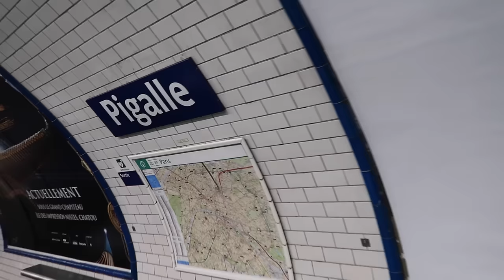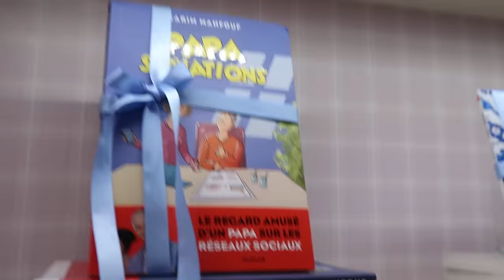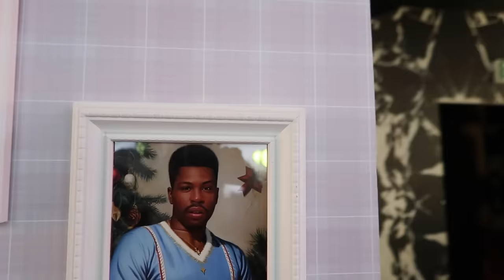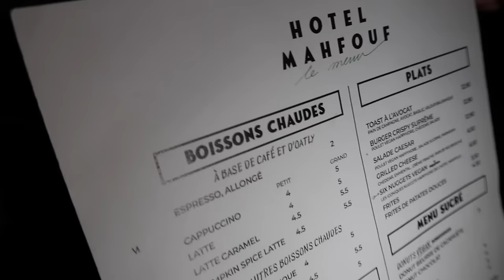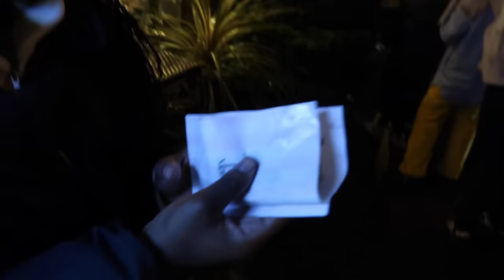ON TEST L'HOTEL MAHFOUF (La station de ski ❄️⛷)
Salut c'est Silas et Phosa ! Aujourd'hui on va à l'hôtel Mahfouf de Lena Situation et c'est une station de SKIIIII !

Et merci à vous d'avoir regardé la vidéo !!! On vous aime !!! ♥️♥️♥️♥️